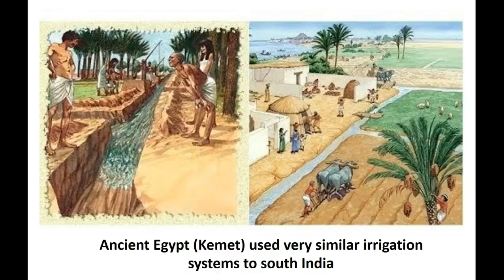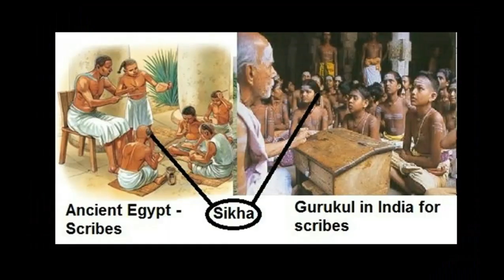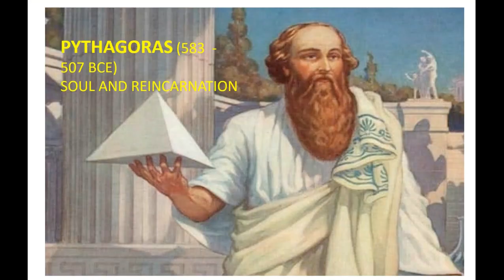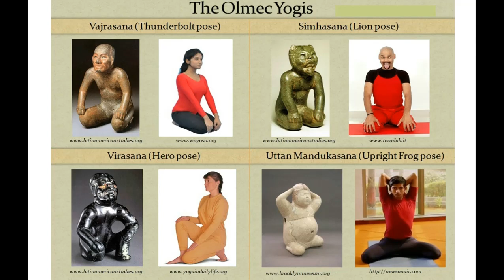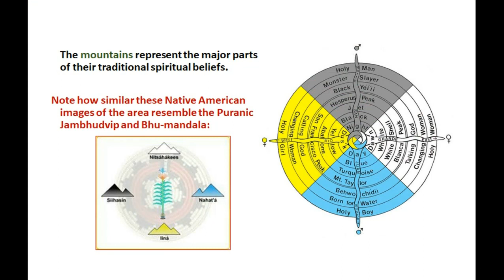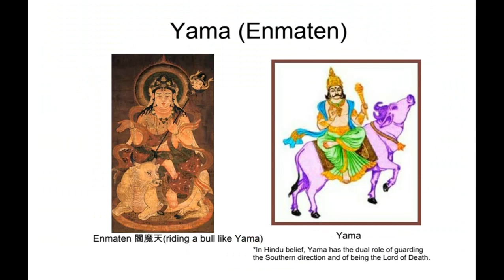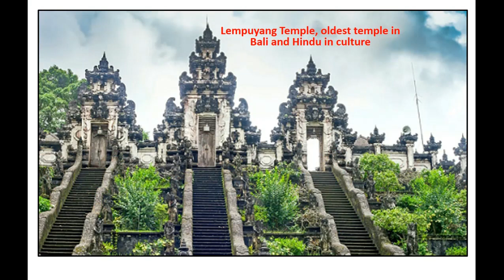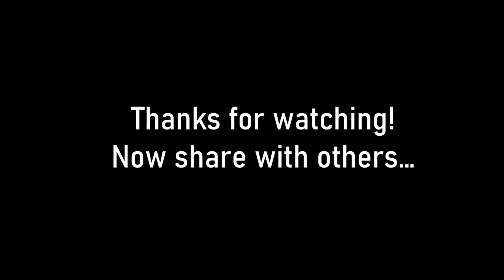Evidence of Vedic Culture's Global Existence (Hindu history)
This presentation shares images supporting the fact that much of the world was once influenced by Vedic civilisation.
Now 5000 years into this Kali Yuga period, we are a species with amnesia. With ancient mass migration, the decline of Vedic culture, and through deliberate and accidental bias, we have forgotten our ancient history and especially that of India.  Please watch - - and enjoy!